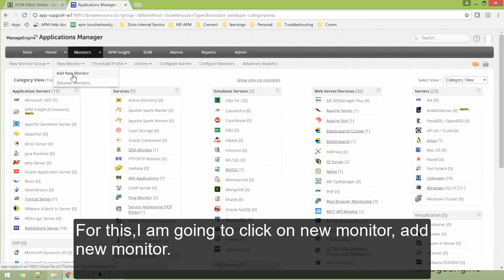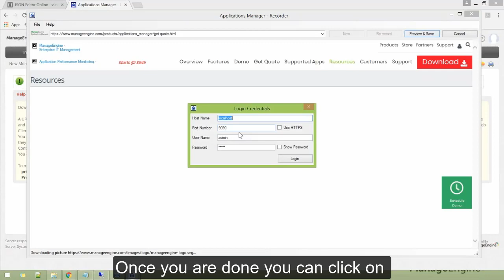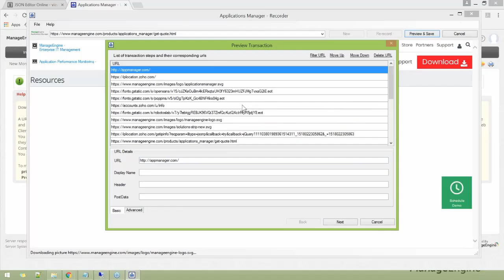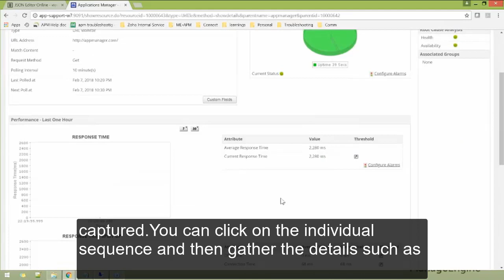How to add HTTP(s)-URL sequence monitor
Learn how to add HTTP(s)-URL sequence monitor using Applications Manager.